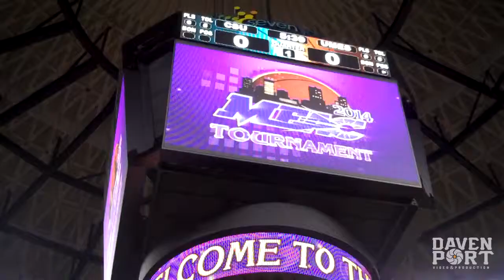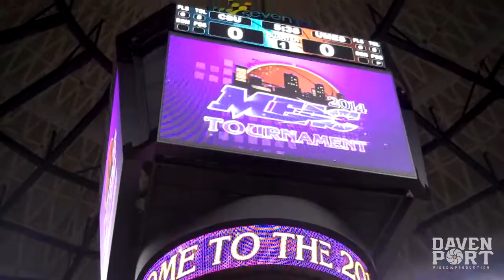Coppin State Women's Basketball Semifinal recap